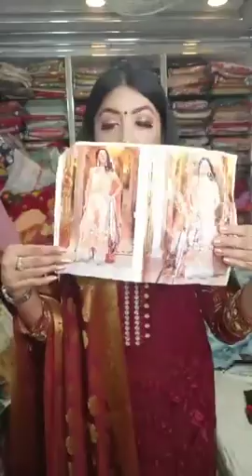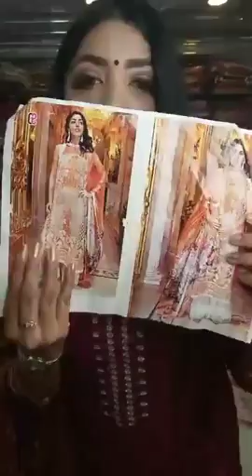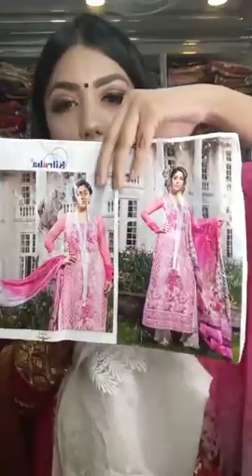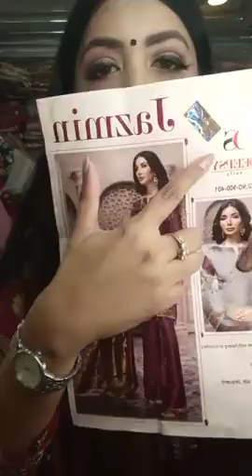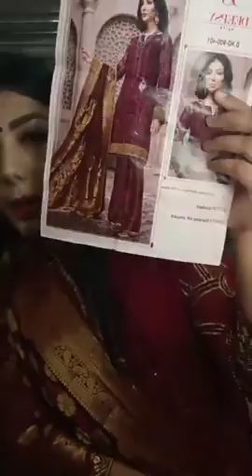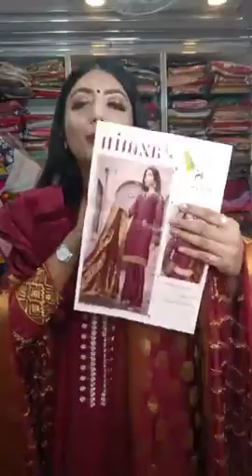- আকর্ষণীয় পোশাক মেয়েদের জন্য-/অফার চলছে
অনলাইন-মেয়েদের জন্য পোশাক.
Permanent whitening & permanent solution
ঘরে বসে যেকোন ধরনের পণ্য বেচাকেনা করতে পারবেন একদম নিরাপদে!

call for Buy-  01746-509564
পণ্য পছন্দ হলে পণ্যের ছবিটি ইনবক্স করে জেনে নিন স্টক আছে কিনা । যদি স্টকে থাকে তাহলে অর্ডার করতে আপনার নাম, পূর্ণ ঠিকানা, মোবাইল নাম্বার ও পণ্যের ছবি সহ আমাদেরকে ইনবক্স করুন ।
💯 একশত ভাগ নিশ্চিত হয়ে পণ্য বুকিং দিন।

🏠 ঘরে বসে অর্ডার করুন, সারাদেশে দিচ্ছি 4-7 দিনে হোম ডেলিভারী।

↩ রিটার্ন পলিসিঃ-
ডেলিভারী ম্যান থাকাকালীন সময়ে পণ্য চেক করে ডেলিভারী ম্যানকে টাকা দিবেন। ডেলিভারি ম্যান চলে আসার পর কোনো অভিযোগ গ্রহণ করা হবে না। কোনো পণ্য চেঞ্জ অথবা রিটার্ন হবে না। কোনো সমস্যা থাকলে ডেলিভারি ম্যান থাকাকালীন আমাদের কল দিবেন।

📞 ফোনে অর্ডার করতে 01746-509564এই নাম্বারে কল করুন